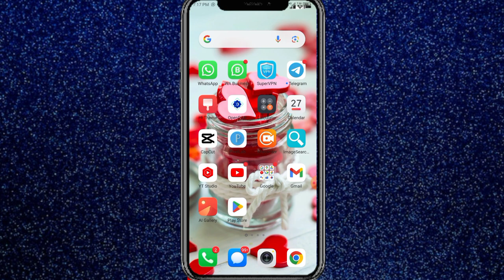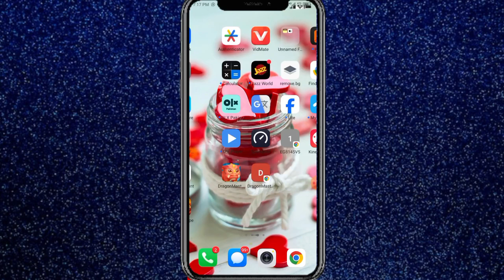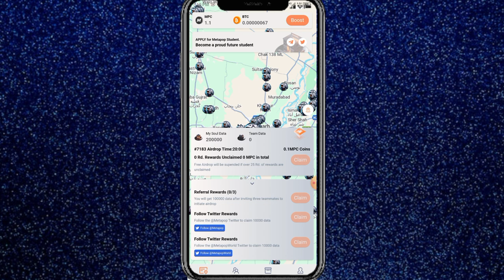New Mining Project METAPOP || Metapop App real or Fake || Metapop mining app review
Suggestions 🔥

Pi Network
pi network
pi network
pi coin
bondex origin price
bondex origin
bondex
core price
1 core dao price is 1 ethereum
Techni Chanda
alpha network
 alpha coin
alfa network